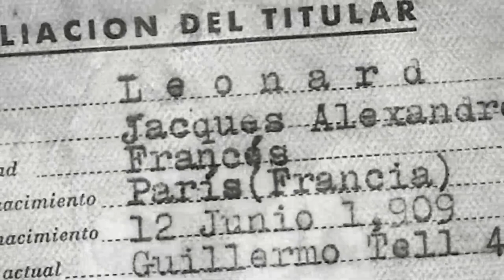JACQUES LEONARD, EL PAYO CHAC - TRAILER